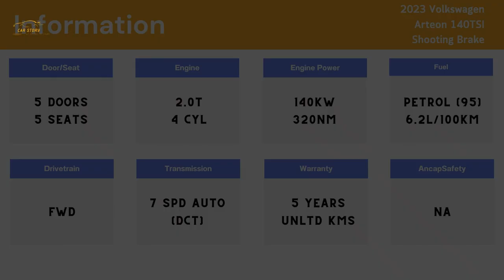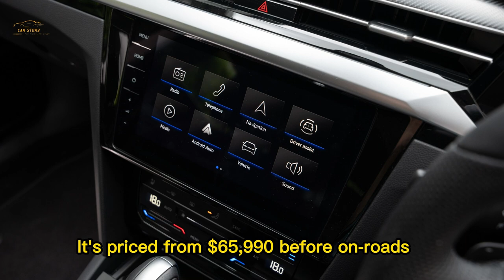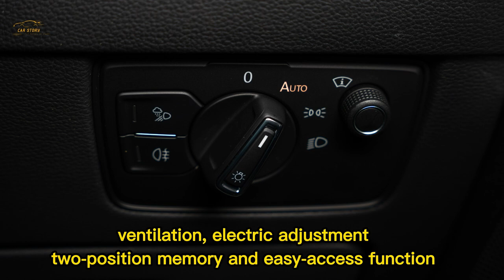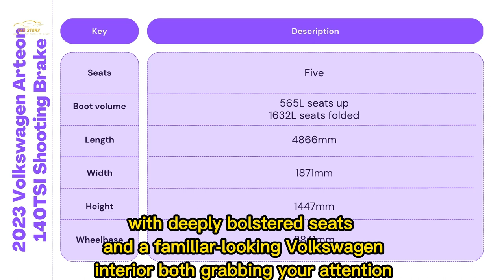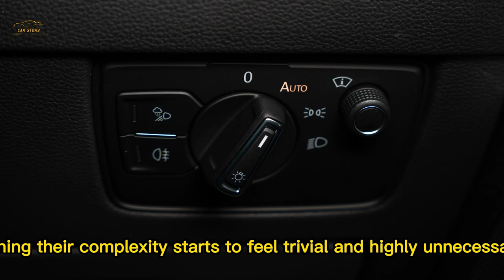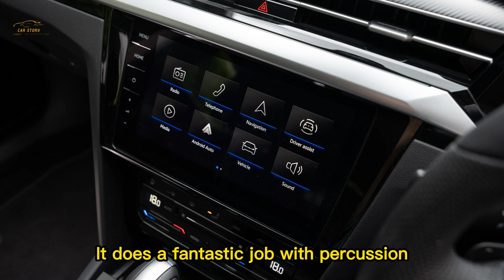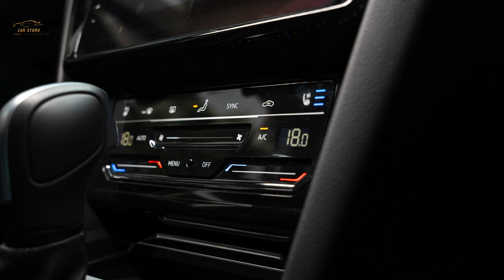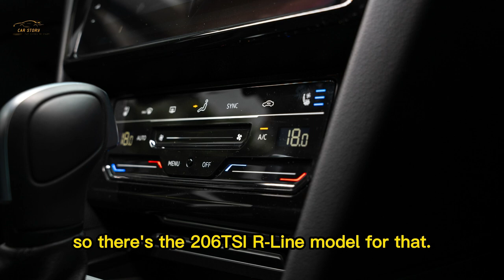2023 Volkswagen Arteon 140TSI Shooting Brake review | Car Story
In the past, wagons were often seen as the less fashionable counterpart to the modest sedan. However, with the increasing demand for SUVs, Volkswagen has shifted this perception with the stunning Arteon Shooting Brake.